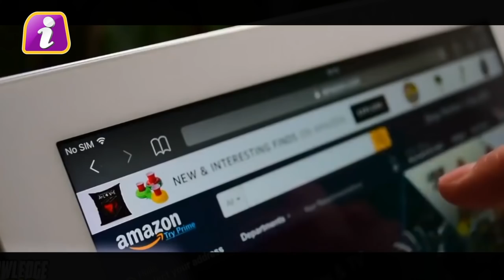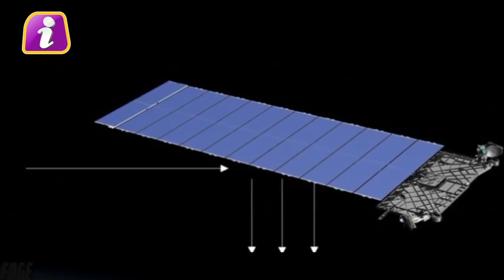एलन मस्‍क भारत से खत्‍म कर सकते हैं Jio जैसी कंपनी की बादशाहत, मुश्किल में मुकेश अंबानी